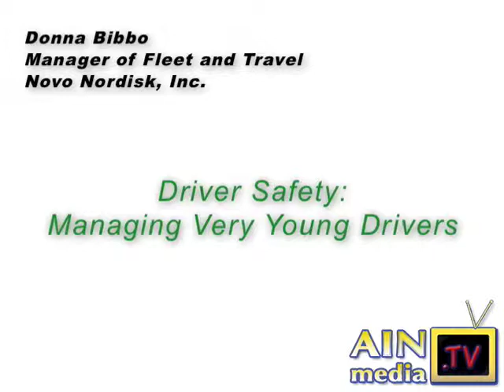Novo Nordisk Donna Bippo Fleet Manager Managing Very Young Drivers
Novo Nordisk Donna Bippo Fleet Manager

Managing Very Young Drivers

Donna Bibbo, Manager of Fleet and Travel for Novo Nordisk, Inc. talks about how she handles driver safety when managing a typically young population of pharmaceutical drivers.